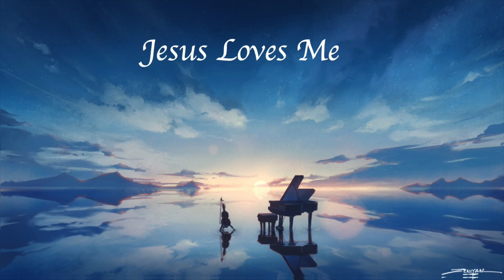Violin and Piano Christian Hymns: Jesus Loves Me 耶穌愛我我知道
Violin: Eleanor Shen
Piano: Eric Huang
Picture: Evan Cheng
By William B. Bradbury; Arr. Marianne Kim